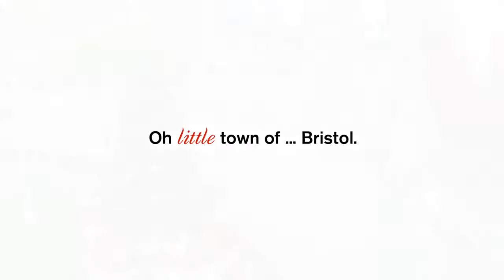Proctor + Stevenson 2012 Christmas Card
Everyone from Proctor + Stevenson would like to wish you all a very Merry Christmas!